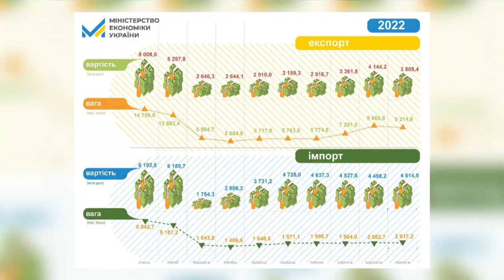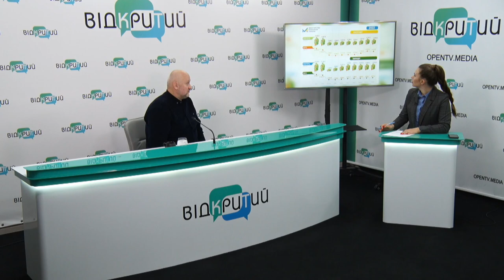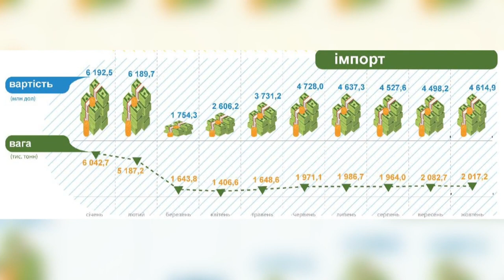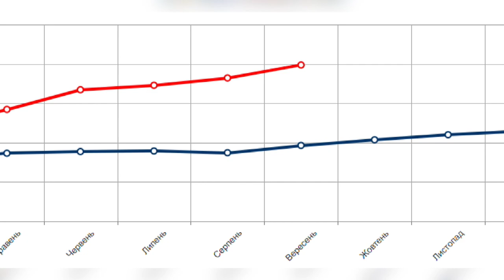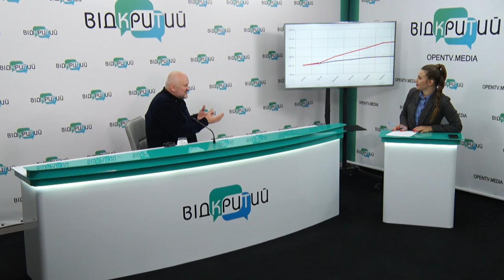Вечірній пресцентр: дніпровський економіст розповів про українську економіку під час війни